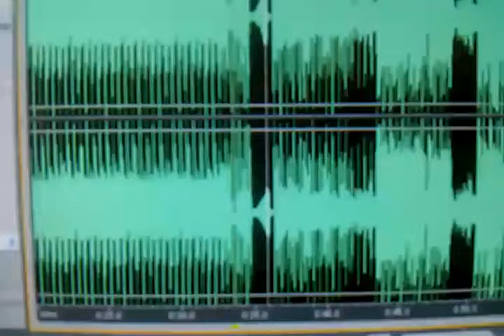Alguien conoce esta rolita antaña de tribal(TRIBAL ANTAÑO)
Si la conocen pasamelan